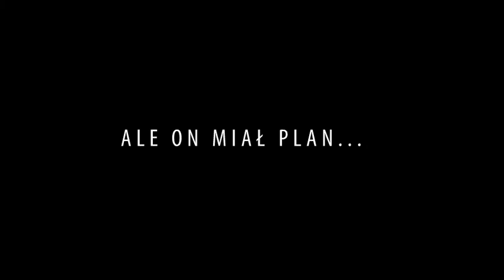Film promujący platformę ZostanRewidentem.pl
Oficjalny film promujący platformę ZostanRewidentem.pl - platformy edukacyjnej poświęconej kandydatom na Biegłego Rewidenta.